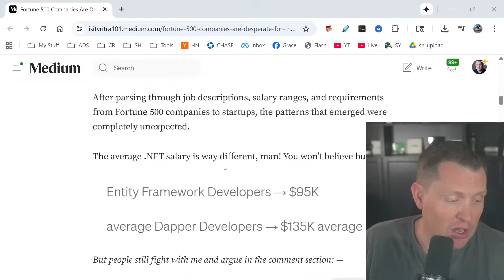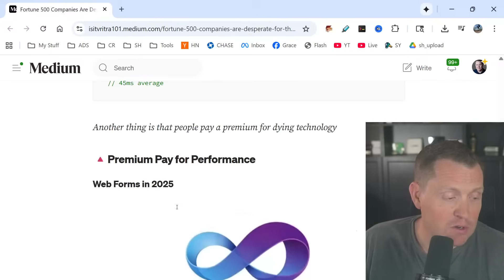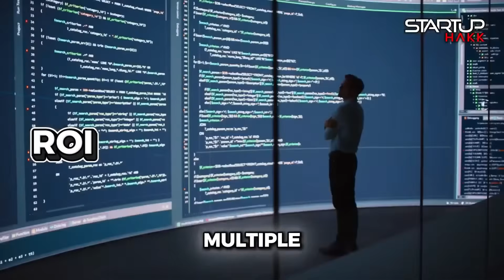COMPANIES ARE DESPERATE FOR THESE .NET SKILL (MOST DEVELOPERS DON'T HAVE IT)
Fortune 500 companies are throwing money at a problem that 89% of developers can't solve! While everyone's chasing Python and JavaScript trends, there's a massive skills gap sitting right under our noses. Major enterprises are paying premium salaries for developers who can do something that sounds basic but apparently isn't. What happens when legacy .NET systems need to talk to modern AI platforms? What occurs when decades of business-critical code needs to integrate with today's cloud infrastructure? The answer is creating a gold rush that most developers are completely missing. Are you one of the 11% who actually has this skill, or are you about to discover the most lucrative learning path in software development?

The .NET developer market is experiencing something I haven't seen in my 25 years in this industry. While everyone's distracted by the latest JavaScript framework or AI hype, Fortune 500 companies are desperately searching for developers who can bridge the gap between legacy .NET systems and modern technology stacks. This skills gap is creating massive opportunities for developers smart enough to fill it!

Legacy .NET Systems Run the World's Biggest Companies
Major corporations have billions of dollars worth of .NET applications that power their core business operations
These systems handle everything from payroll and inventory management to customer relationship management and financial reporting
Companies can't just rip out and replace these systems because they're too complex and business-critical to risk downtime
The original developers who built many of these systems have retired or moved on, leaving huge knowledge gaps
Modern developers avoid .NET because they think it's "old technology," but that's exactly what makes it valuable
Organizations are paying top dollar for developers who can maintain, modernize, and integrate these legacy systems

The AI Integration Challenge Nobody Talks About
Companies want to add AI capabilities to their existing .NET applications, but most developers can't bridge that gap
Integrating modern AI APIs with legacy .NET codebases requires understanding both old and new architectural patterns
You need to know how to handle data serialization, authentication, and error handling between completely different technology generations
Most AI-focused developers work in Python and have never touched enterprise .NET development practices
.NET developers who learn AI integration become incredibly valuable because they can speak both languages fluently
This combination of legacy system knowledge and modern AI implementation is what Fortune 500 companies are desperately seeking